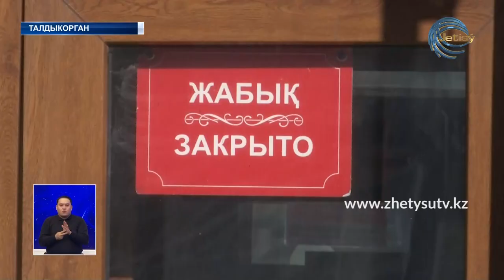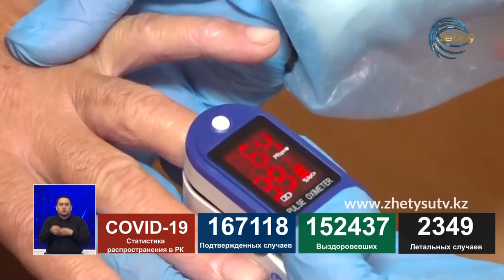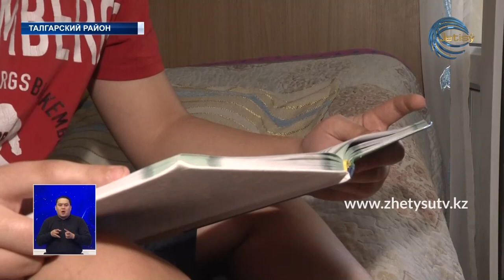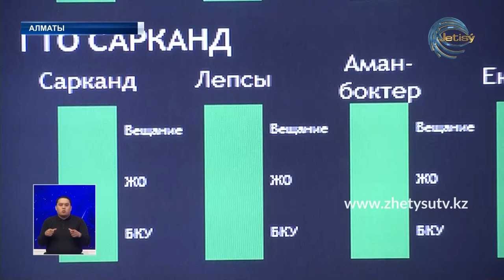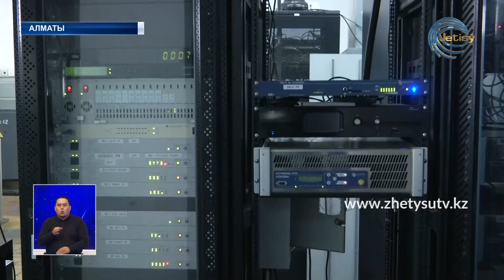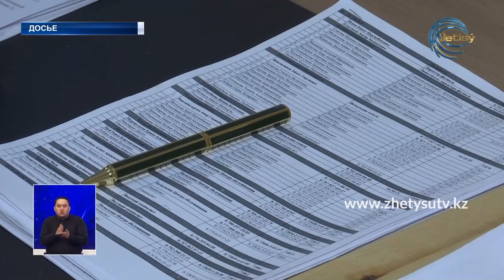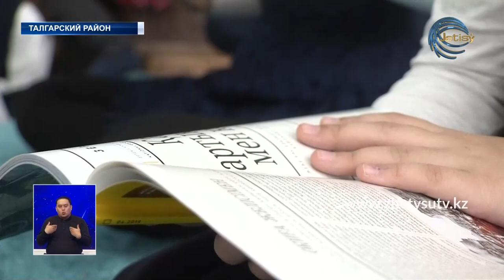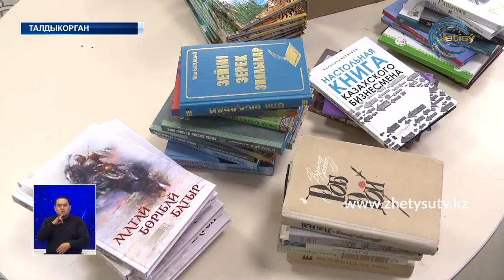НОВОСТИ ЖЕТЫСУ (16.01.21) 21:30